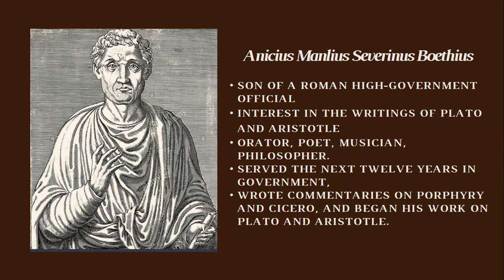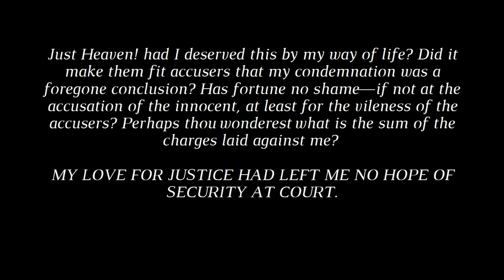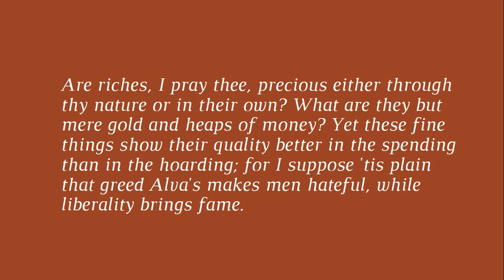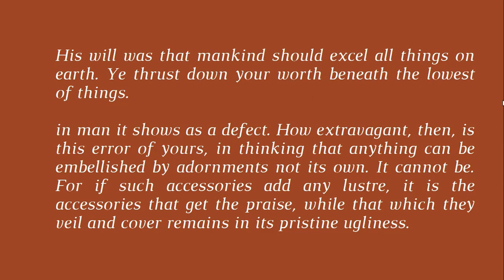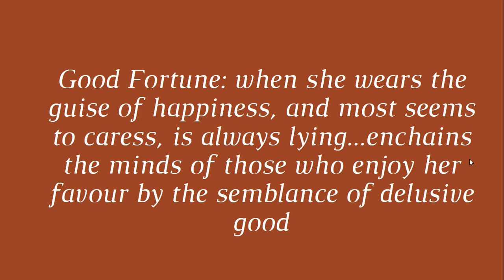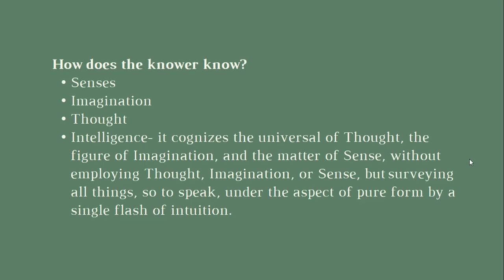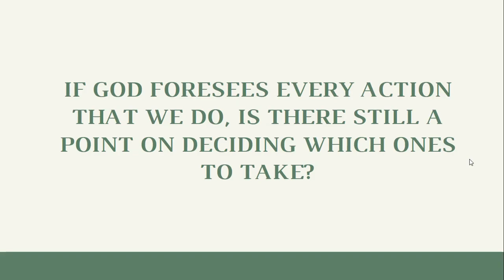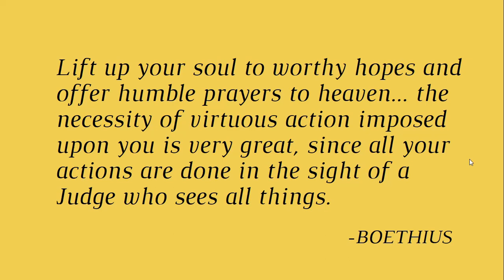BOETHIUS: Consolation of Philosophy